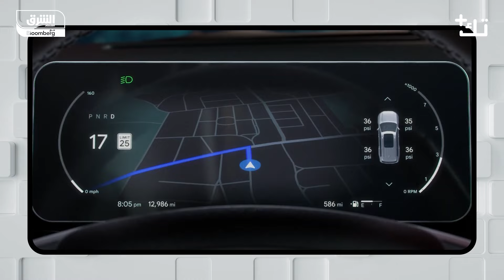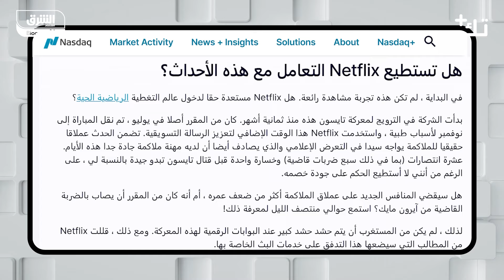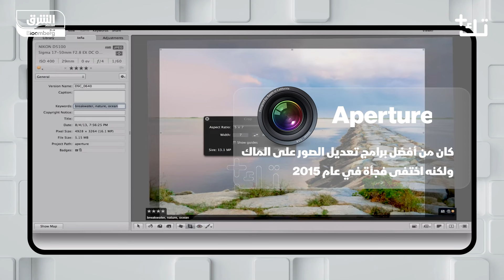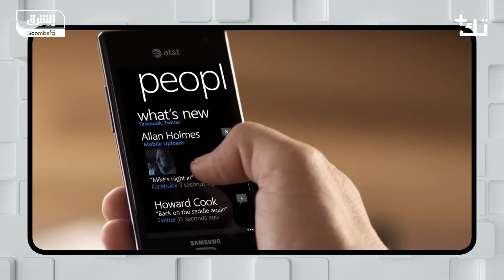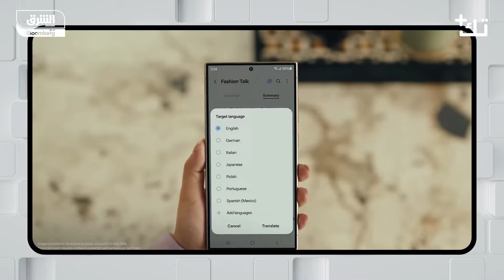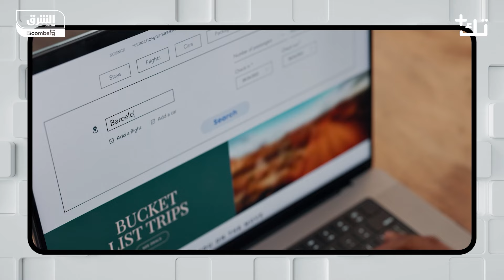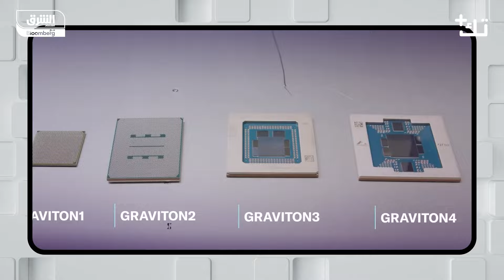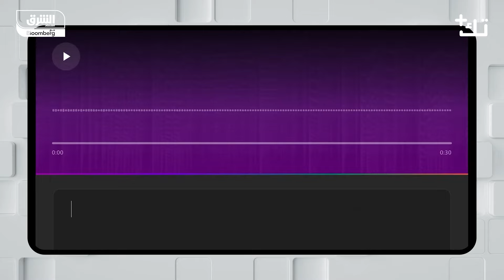تك + | أول محطة للتاكسي الطائر في دبي وكاسيو تعلن عن خاتم ذكي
هل تخيلت يومًا أن تطلب تاكسي من السماء؟.. في دبي، لم يعد هذا مجرد خيال علمي، بل أصبح حقيقة تنطلق نحو المستقبل، في خطوة غير مسبوقة، أعلن ولي عهد إمارة دبي الشيخ حمدان بن محمد بن راشد عن بدء تنفيذ أول محطة للتاكسي الجوي في الإمارة، والتي ستكون قريبة من مطار دبي الدولي، ويُعد هذا الإعلان جزءًا من رؤية دبي المستقبلية لتغيير طريقة التنقل في المدينة وتقديم حلول مبتكرة لزيادة السرعة والكفاءة في النقل الحضري، مزيد من التفاصيل في حلقة جديدة من برنامج تك بلس.